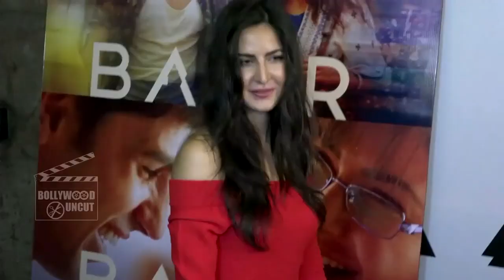Salman & Katrina Poses With Lucky Fan During Shoot